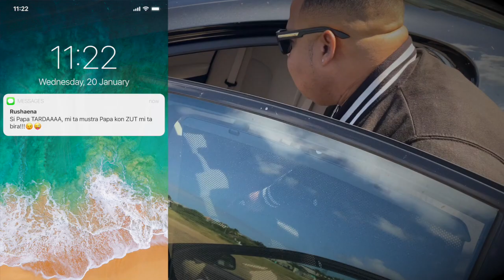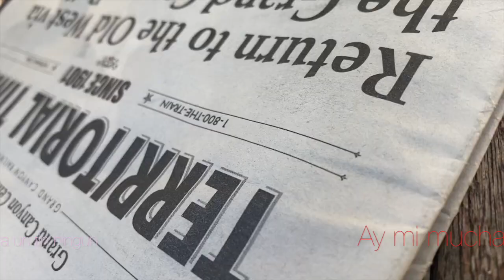Mucha Zut - Russellon Mr. Plons ( Official Music Video) Best Bachata Music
Mucha Zut ( Candy Sweet Lady) Bachata.
Comp: Russellon Mr. Plons Ramazan
Arranged & Prod: Clifford (Clepo) Martina @ Bckroom Recordingz

Special thanks
Clifford (Clepo) Martina-Music Prod

Daniel Picus-Vid Prod
Ashley Hijliger

Rushaena Ramazan
Kaylie Marie Mendonca Perreira
Linda Gijsbertha
Josefina Molina
Jaqueline Roman Molina

Christeline Corasol
TIto Martina (Master Barber@home)

Mucha zut (Lyrics)

Para den mi bentana ma mirabu pasa
I ba kishiki mi alama.

Mi kopi te di oregano, a haña un sabor Melankoliko
Ku e gan’i tin bo pa mi so.

Ma harma mi mes di kurashi
Ma Disidi di aserkabu,
kuriosidat ta matami

Mi solidat a mira un lus
Bo persona ta un postre zut
Destino di ta bo t’esun.

Ay mi Mucha Zut
Den bo kurason lo mi ke lur       2X
Bo ta hopi nechi
Bo ta Cute.

Ba regalami un sonrisa
Mi a sinti mi bida a haña bida
Mi ilushon di viahe ku destino shelu.

Mi soledat  a mira un lus

Bo ta hopi nèchi
Bo ta Cute.

Mi ta enamora, mal stima
Mal in love mi ta ku bo mi baby
Bo sonrisa mi lus

Bo ta Cute.

Composer : Russellon Ramazan –Mr Plons.
Music Prod-Arrangement : Clifford Clepo Martina

Contact Russellon Mr. Plons